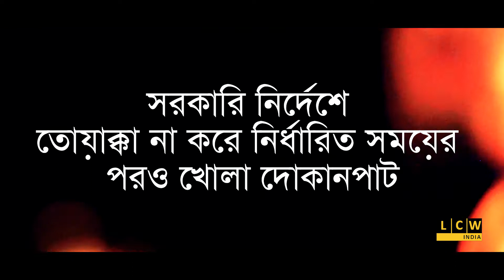অবাধ্য জনতা নির্ধারিত সময়ের পরও খোলা দোকানপাট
Story